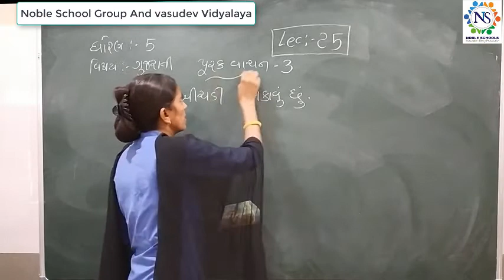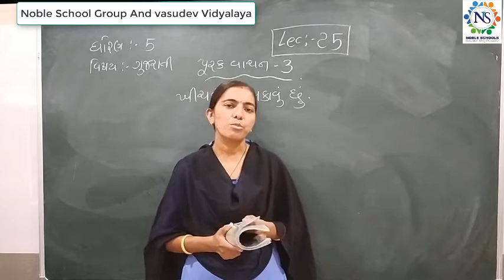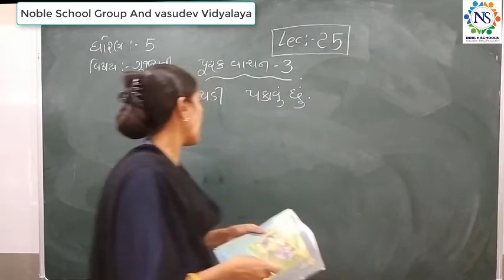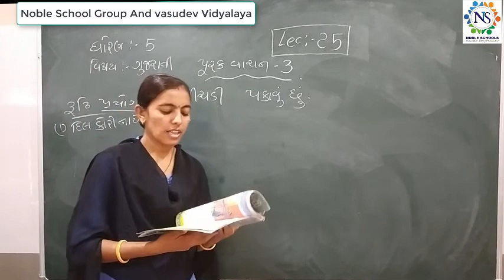Standard - 5 Gujarati Semester - 2 Lecture - 25 By Rachnamadam